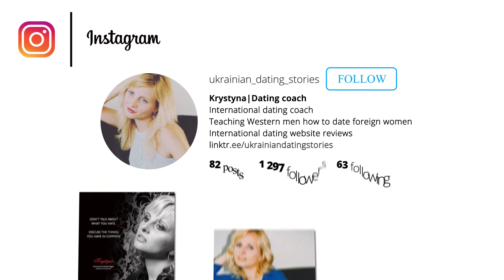👿 Ukrainian and Russian Dating Scams 👉 PPL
People have found love on Ukrainian and Russian dating sites, and others have been scammed. There are many ways that you can tell if a potential bride is a Scammer.

How can you tell if your nian and Russian bride is a dating scammer?

 👉 Type of Romance and Online Dating Fraud

Below there are four types of romance online dating fraud:

👹 Blackmail
This type of scam targets a person with a fetish and sexual fantasies. The scammers then convince the victims to pay for a trip to the target’s country to fulfill these fantasies.
Some will ask for inappropriate photos and webcam sex to record images and videos to extort money. They threaten to expose you to your family and friends.

👹 Pay per letter
Paid chat or pay-per-letter dating services request money for communication (“pay as you go”) are famous for dozens of chat requests from young beautiful Russian and Ukrainian women, arriving the second you login – who haven’t even seen your picture or know how old you are.

👹 Prodaters
The idea here is to exploit you to spend a lot of money in a short time. They take you to expensive restaurants and cafes. They also manipulate you to buy expensive gifts. They will then return the merchandise for cash. The person may not even be single or available. They then go to their next victim, and the cycle continues. You will never hear from them unless they are asking for more money or favors.

👹 Catfishing
It is a term for a person who pretends to be someone else online. They create a fictional persona or fake profiles on a social networking service to find people who are looking for love. They do this for financial gains or to compromise a victim.

Looking to see more advice - follow me on Quora & Pinterest

About the Vlogger:
Krystyna focuses on International dating, which involves teaching men communication skills in a cross-cultural environment. Moreover, International dating coaching includes identifying foreign dating scams and fraudulent dating businesses by conducting in-depth research.

Looking for more information and support? Feel free to get in touch to ask your questions or give feedback

Get her International Dating Digest For Men: Finding Love Overseas and learn how to find long-lasting, enduring love with a foreign woman: